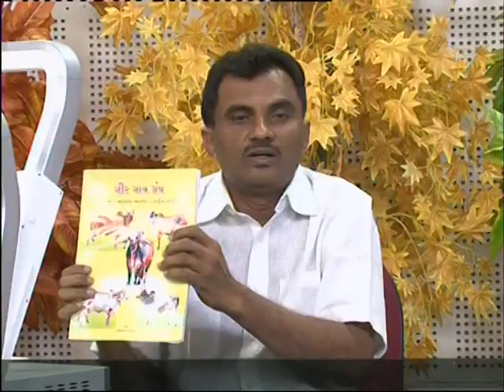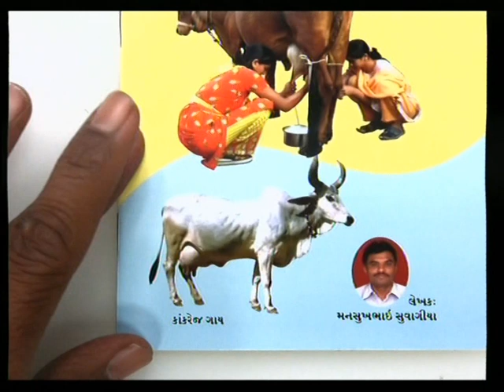ડો. ગુનવંત વ્યાસ સાથે સંવાદ 02